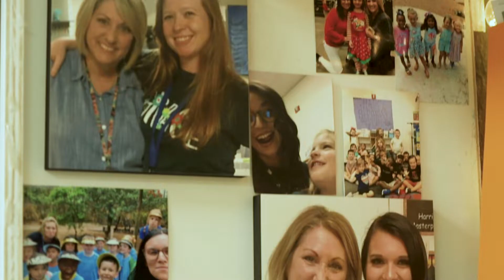GCS Staff Spotlights Melissa Miller